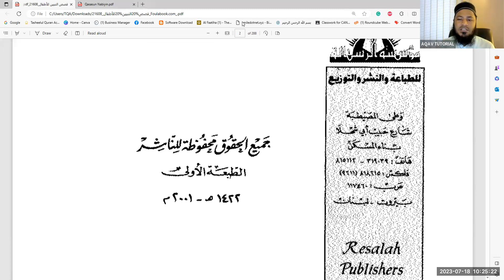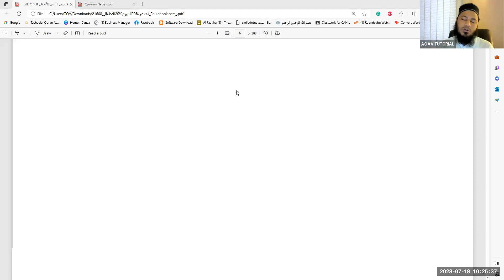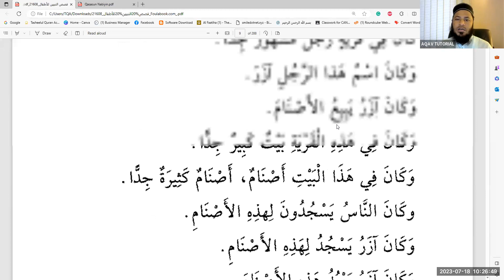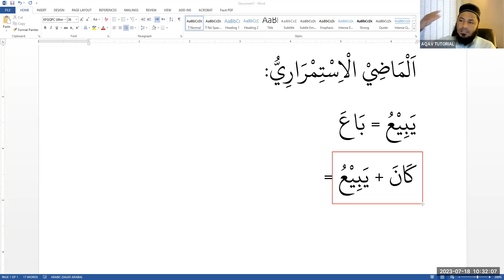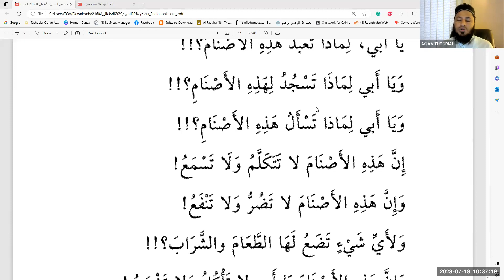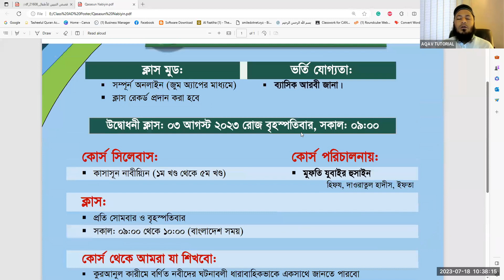Qasasun Nabiyina, Book-1 || Demo Class || Mufti Zubair Hussain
Course Name: TQA-Qasasun Nabiyina -Stories of the Prophets-Batch 1

Invitation for New Course. Course Fee - Monthly Tk 1000

Assalamu Alaikum. Tasheelul Quran Academy (TQA) invites you to join in its 1st On-Line course through Zoom on Qasasun Nabiyina - Stories of the Prophets as under:

1. Course Starts: 03 August 23, Thursday.
2. Time: Every Monday and Thursday from 9:00 pm to 10:00 am, Bangladesh Time.
3. Pre-requisite Qualification: Ability to read the Arabic Text.
4. Link to join TQA-Stories of the Prophets-Batch 1
5. End State. In shaa Allah, Be able to know many stores of Quran and Hadith
6. Instructor: Mufti Zubair Hussain, Hifz, Dawrah-e-Hadith, Al-Ifta